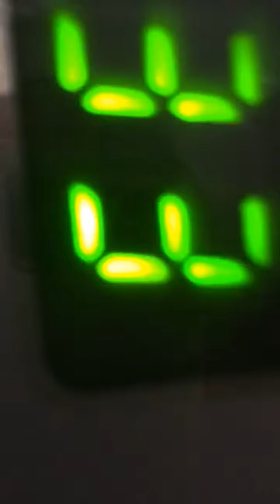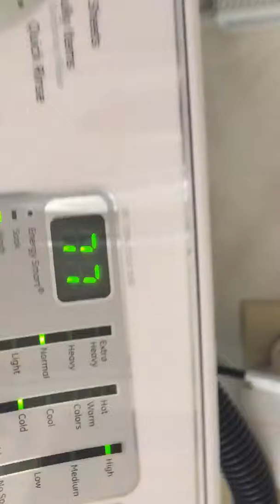January 27, 2018